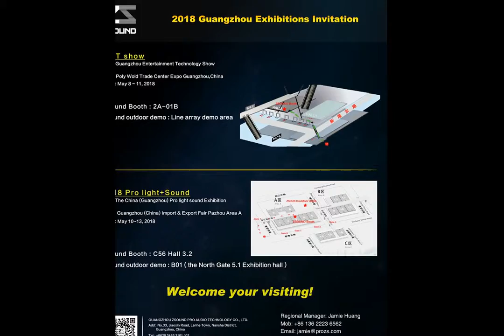Hot cake selling!